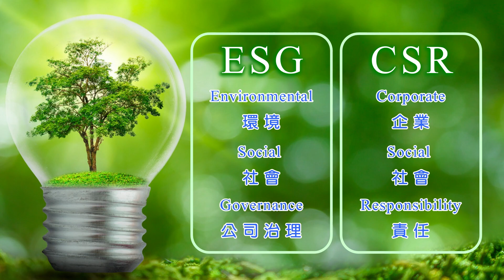企業永續經營－ESG及CSR｜國立空中大學新課程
📢【國立空中大學113學年度暑期新課程：企業永續經營－ESG及CSR】📢

聯合國全球盟約在2004年首次提出ESG的概念，從環境、社會責任與公司治理等三大指標評估企業。全球重視ESG的趨勢主因在於氣候變遷日益加劇，聯合國要求企業也要對氣候變遷負責，世界經濟論譠2021發布的全球風險報告指出，全球前五大的風險中，有四項都與氣候變遷相關，另要求企業發布氣候相關財務揭露報告(TCFD)。
為了因應此趨勢，本課程將帶領同學認識ESG的內涵，包含ESG的介紹、環境議題(E)、企業社會責任(S)、公司治理(G)、永續金融與ESG實務，歡迎各位同學一同選修，讓企業加分，並增加自己的職場競爭力！

🎉更多介紹
請至「空大數位學習平台暨課程博覽網站」查詢